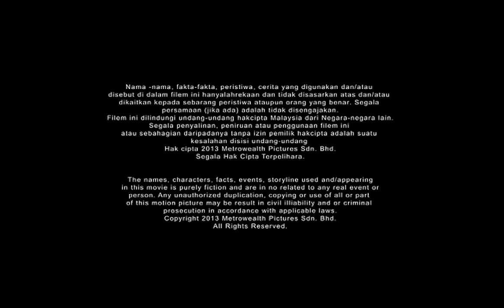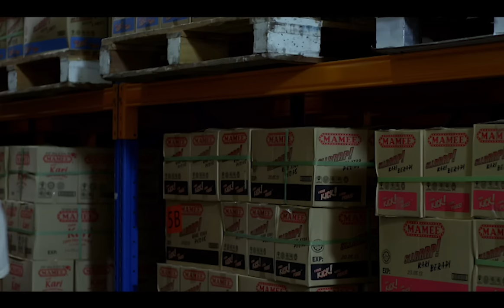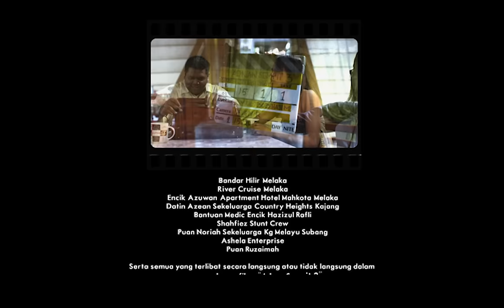ADNAN SEMPIT 3 FULL MOVIE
Adnan, Nadia, Bobby dan Wawa akhirnya bertemu jalan indah, apabila mereka berkahwin dengan pasangan masing–masing. Pelbagai persediaan yang telah mereka lakukan untuk menjadikan malam pertama mereka berjalan dengan lancar, bermacam–macam cara dan petua yang digunakan oleh mereka sehingga menimbulkan kelucuan. Adakah cara mereka berkesan? Adakah mereka menimang cahaya mata?